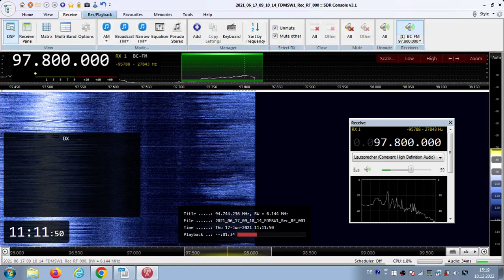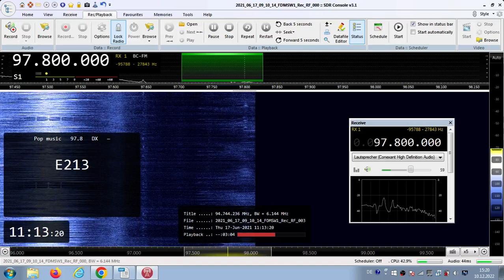FM DX Es - 170621 0912UTC - 97.8 RNE Radio 3 (E) Alpicat (CAT-L) 80kW 1437km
97.8 // 94.5 – E213, e-song-f live, stereo

97.8 m s E RADIO 3 E213 RNE Radio 3 es Alpicat (CAT-L) 80kW 1437km
245° - NEW ON CHANNEL !